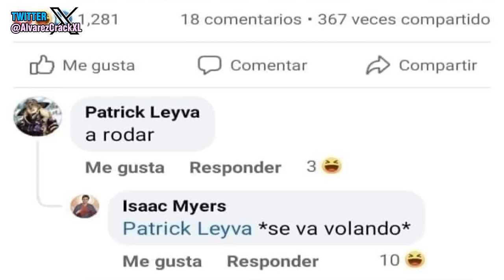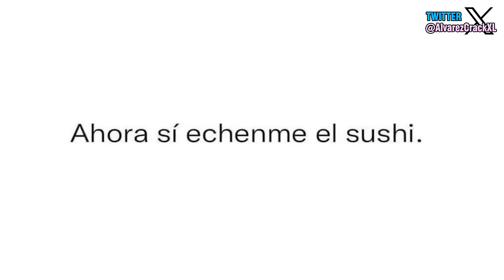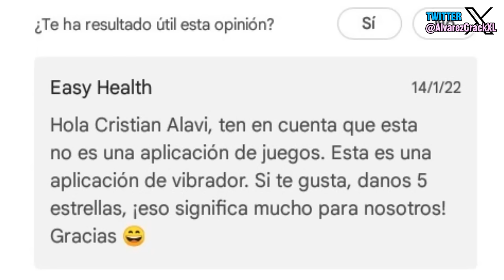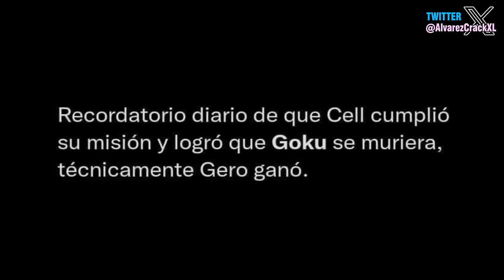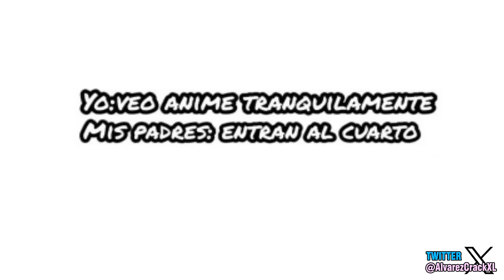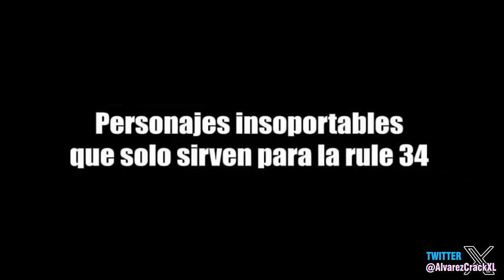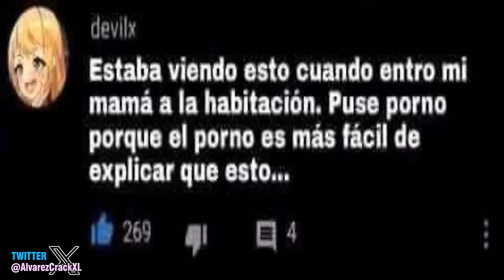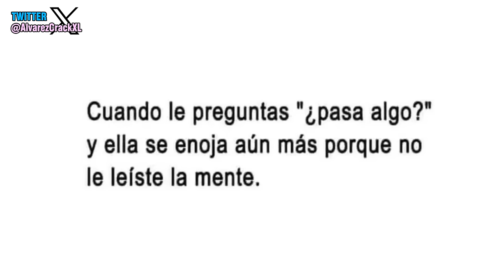Pelea de Titanes 😱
Buenas gente, la verdad cada vez estoy mas dudoso de seguir con el canal, pero igual aquí tienen su segundo video semanal .291.

💾 ¡AQUÍ EL CONTENIDO QUE USO EN MIS VIDEOS!